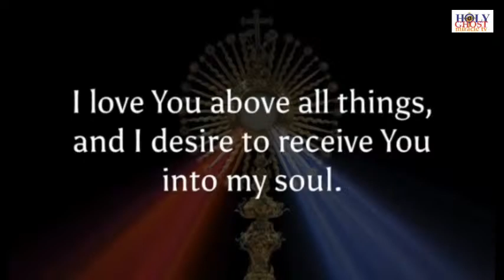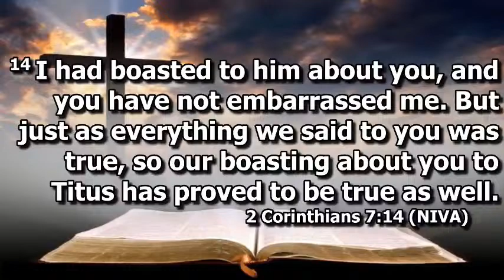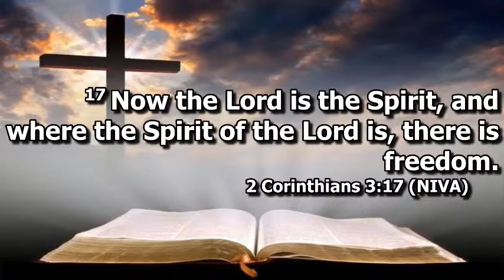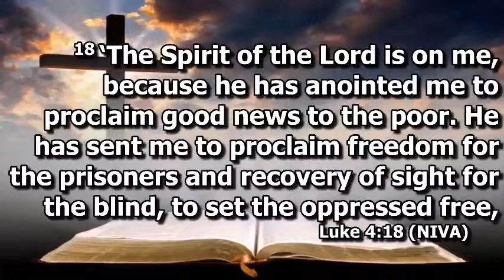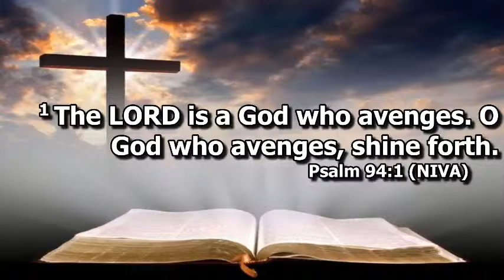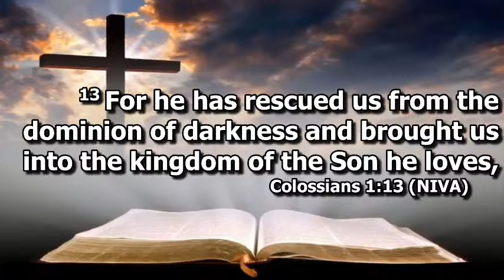HOUR OF MIRACLE || DAY 3 of 90DAYS PRAYER BULLET WITH FADA EBUBE MUONSO || 10TH APRIL 2024.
ONLINE GIVING/OFFERING & TITHE

A/c Name: Holy Ghost Adoration Ministry.
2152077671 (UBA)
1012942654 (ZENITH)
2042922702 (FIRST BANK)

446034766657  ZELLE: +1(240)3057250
ROUTING NO: 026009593 SWIFT CODE: BOFAUS3N

CANADIAN IMPERIAL BANK OF COMMERCE
A/c No: 4478819 Transit no: 06132
SWIFT: CIBCCATTXXX

BANK-BARCLAY
A/c Name: Holy Ghost Adoration ministry UK
A/c No: 60323535  Sort Code: 20-89-56